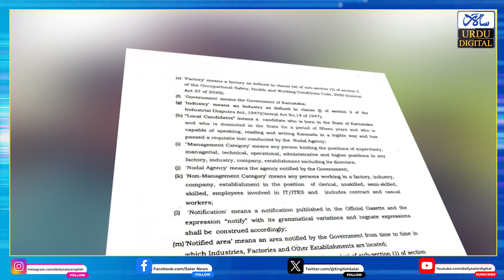Karnataka Government Halts Private Sector Reservation Bill for Further Discussion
وزیر اعلیٰ سدارامیا کی قیادت میں کرناٹک حکومت نے پرائیویٹ سیکٹرز کی ملازمتوں میں مقامی لوگوں کے لیے 50-75% ریزرویشن لازمی بل کو عارضی طور پر روکنے کا فیصلہ کیا ہے۔ اس سے قبل کابینہ کے ذریعے تیزی سے منظور کیے جانے والے بل پر کابینہ کے اگلے اجلاس میں دوبارہ غور کیا جائے گا۔

انڈسٹریز منسٹر یم بی پاٹل   نے مائیکروبلاگنگ سائٹ X پر یقین دہانی کرائی کہ انڈسٹریز کے درمیان تشویش کی کوئی ضرورت نہیں ہے اور یہ کہ مزید اقدامات سے پہلے تفصیلی بات چیت ہوگی۔ اس بل کا مقصد 50% management اور 75% non management positions کو مقامی لوگوں کے لیے ریزرو کرنا تھا،

عدم تعمیل پر مالی جرمانے کے ساتھ، اسےانڈسٹریز  اور NASSCOM جیسی تنظیموں کی مخالفت کا سامنا کرنا پڑا ۔ حکومت کا مقصد بدعنوانی کے الزامات کے درمیان مقامی لوگوں کے لیے روزگار کے مزید مواق عفراہم  کرنا تھا، لیکن اب تفصیلی سے غور کے لیے بل پر نظرثانی کرنے کا فیصلہ کیا گیا .